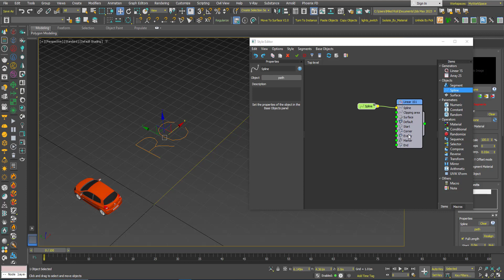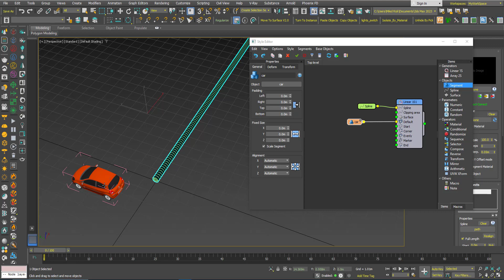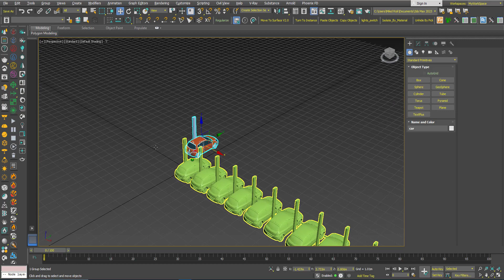3DS Max - RailClone - How To Distribute Groups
In this tutorial, we will learn how to distribute groups using RailClone.
I'm using RailClone 5.2.8, and this tip here will not work in the old versions like the 3 series.